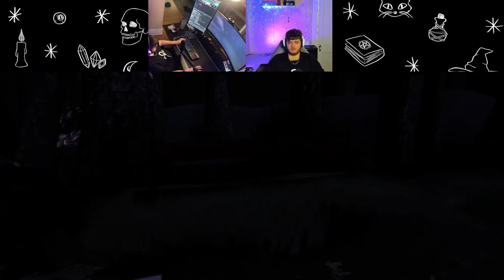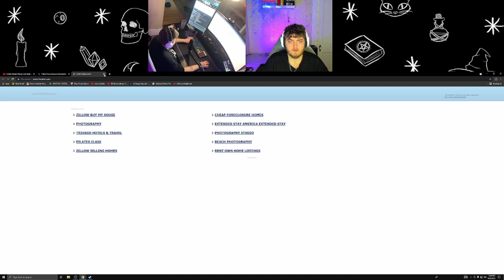I Deleted This Game SO FAST. (Terrifying)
The PaperMan Gameplay.